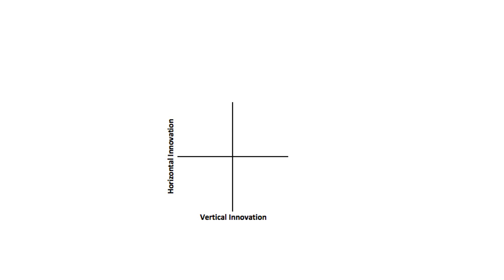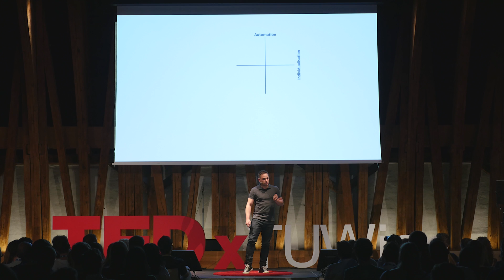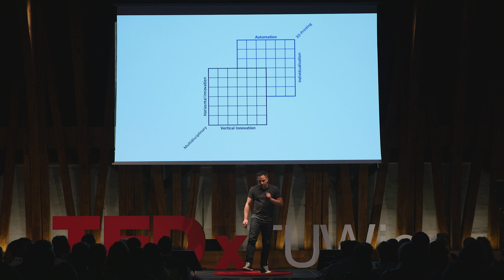3D Printing after the hype | Johannes Gartner | TEDxTUWien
Additive Manufacturing is like no other   technology based on the mastery of different   disciplines. The best way to use 3D printing technologies is to think multidisciplinary like a polymath. Only when we gross the borders of different disciplines, we can create new solutions for unsolved problems.
Regardless of any hype, 3D printing has come to stay and will affect plenty industries.

Johannes Gartner is conducting research in additive manufacturing and potential disruptive technologies as an assistant professor at the Institute for Innovation Management at the Johannes Kepler University Linz and as a post-doctoral researcher at the Aalto University, Helsinki. He is also issuer of the independent online magazine 3Druck.com.